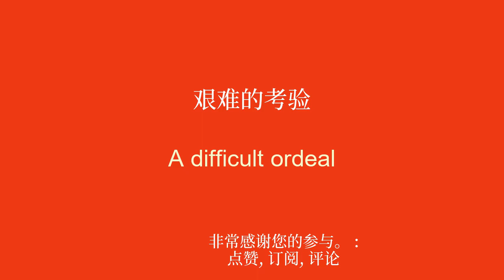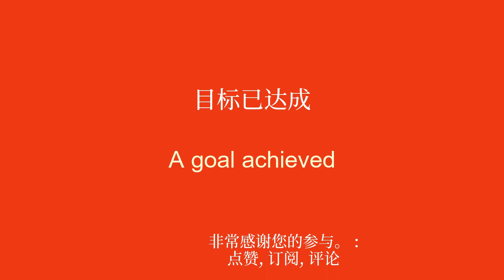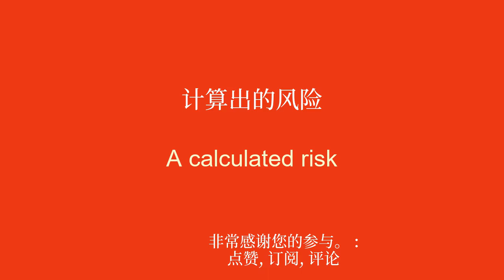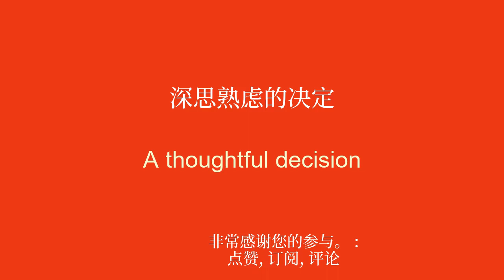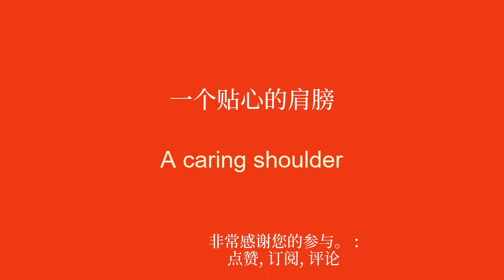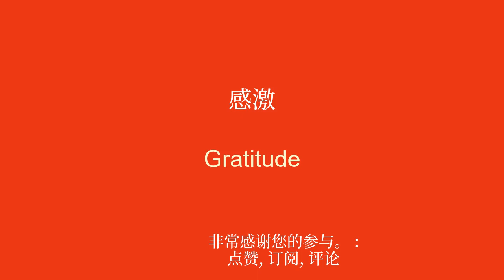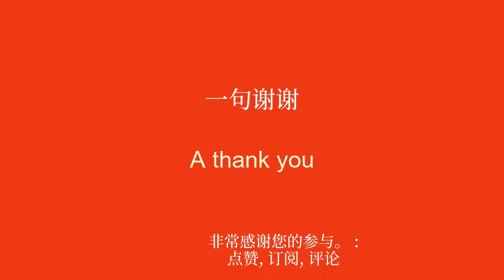10分钟学英语：从目标到宽恕